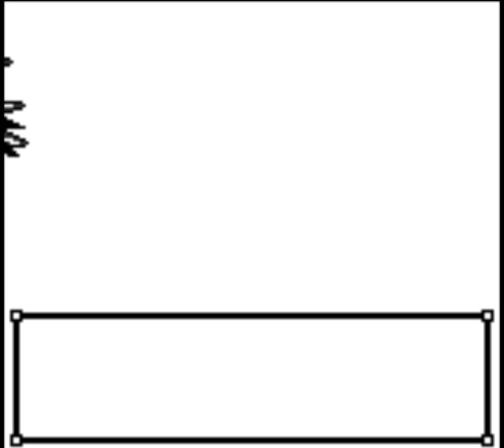Pokémon Gold 97 Spaceworld Version Joule Cave (Zapdos)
2:15 Zapdos Encounter

Hopefully, these don't upload out of order.

The actual ROM Hack is called Pokémon Gold/Silver 97 Reforged. These are based off of the original Gold and Silver Demos shown off at Spaceworld 97 which included a completely different map and completely different new Pokémon (at the time). These are upgraded versions of what could have been. Although the originals where built on the Pokémon Blue Engine, but the devs have done work and ported over the games onto the GBC Engine and even further enhanced them.

Download is available pre-patched from Pokéharbor (both versions).

Bulbapedia contains the full Pokédex, you'll notice there is no Lugia. That's because Lugia was originally not going to be in these games, but got such praise from the Movie that they ended up including it. You will also notice that quite a few of the scrapped Pokémon designs seem to have been used as a basis for future Pokémon in later games.

The Reforged version of these ROMs add in Lugia and make some slight modifications compared to the other 2 versions of the Spaceworld 97 ROM Hacks that are available.